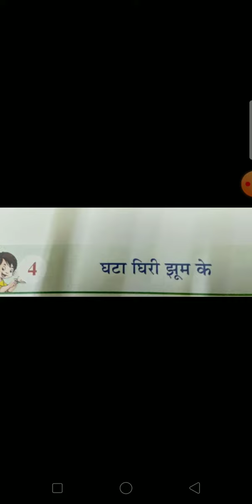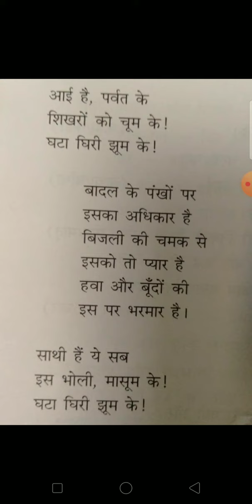Ghata ghiri jhoom ke by Kavita Datta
Hindi Lessson -4 (khulte pankh)
class 5
Army public school New cantt Allahabad